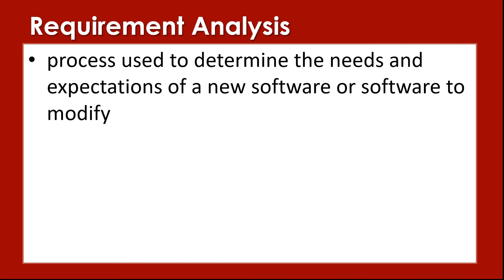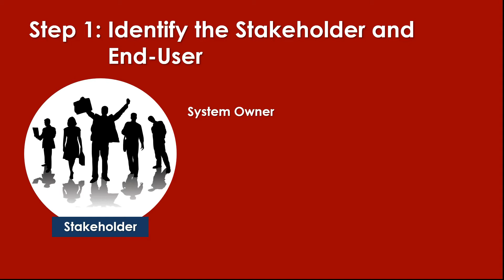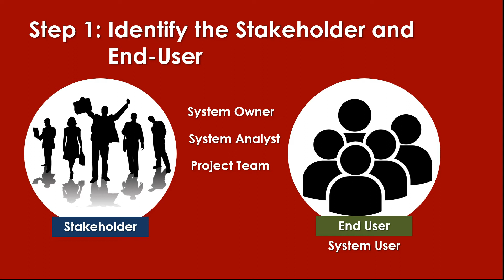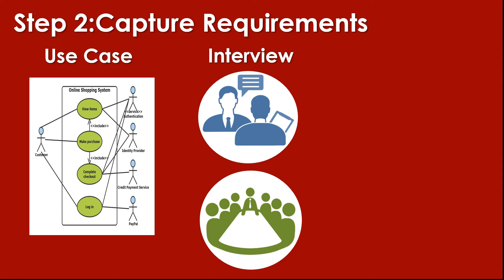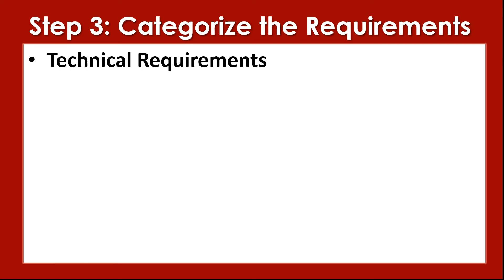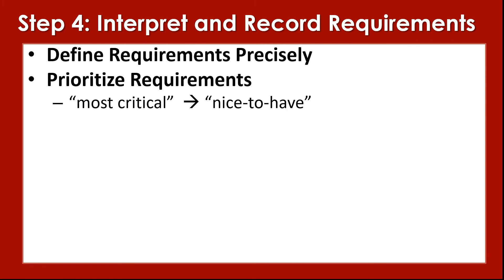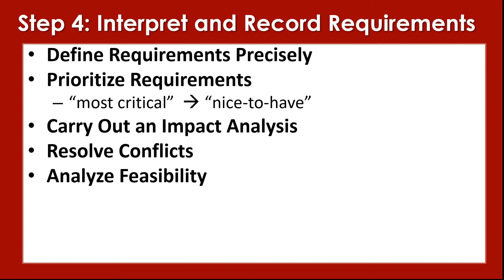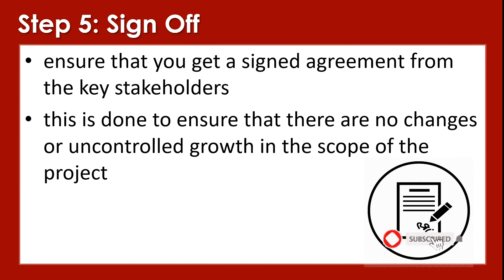STEPS IN REQUIREMENTS ANALYSIS | SOFTWARE ENGINEERING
Hello! Welcome sa ITS Information Technology Skills. Ang video na ito ay may pamagat na:  STEPS IN REQUIREMENTS ANALYSIS | SOFTWARE ENGINEERING

software, software engineering, requirements
requirements, requirement, analysis, how, to, analyze, software, engineering, testing, tutorial,
training, video, for,beginners,
example, examples,
business,review,technique,techniques,
system, process, requirements engineering,
 requirements analysis,in,software engineering,
software testing,
requirement analysis,
requirement in software engineering,
analysis in software engineering,
analysis and specification,
software requirement,
what is system requirements